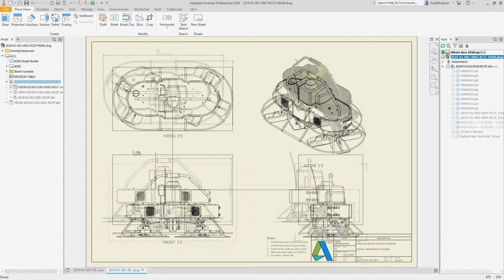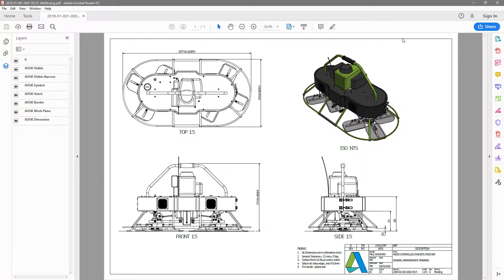Vault 2020 | What's New: PDF Enhancements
Vault 2020 allows users to sync the lifecycle stage and revision of a PDF with the drawing file that created it. Users can also set Vault to automatically generate PDF files.